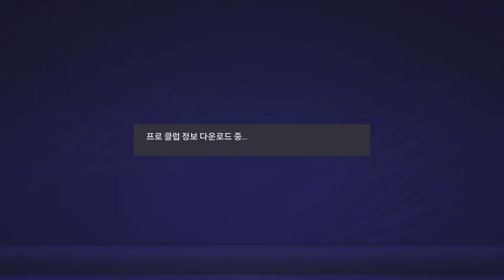FIFA 21_20210606231405